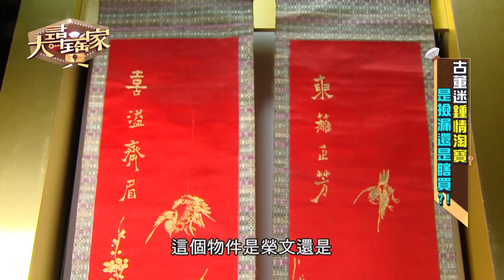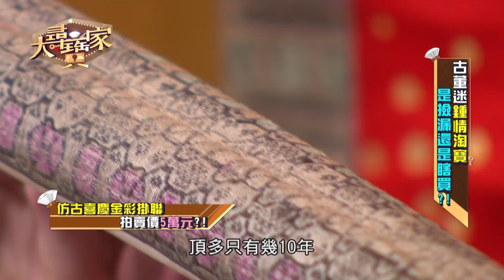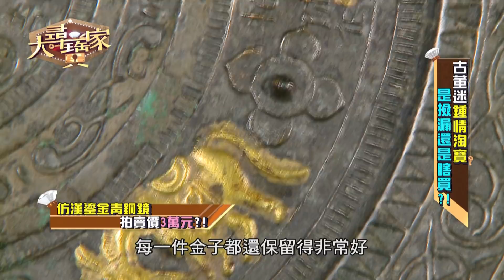【完整版】20180910 大尋寶家 古董迷鍾情淘寶是檢漏還是瞎買!? 易經名門看寶物 傳奇來利算分名!?